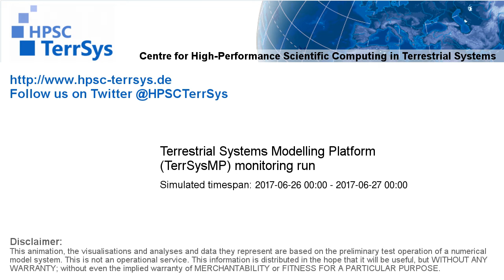TerrSysMP monitoring run 2017-06-26 - water column storage change - NRW (24h)